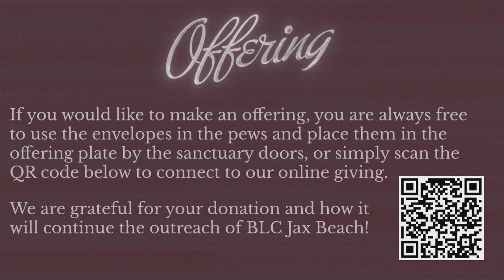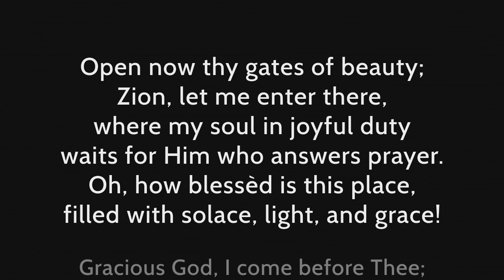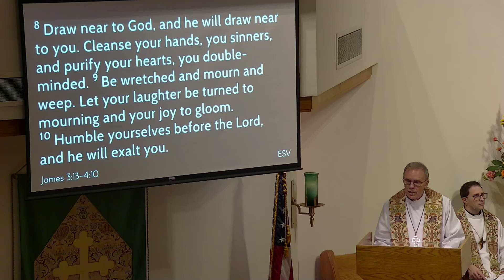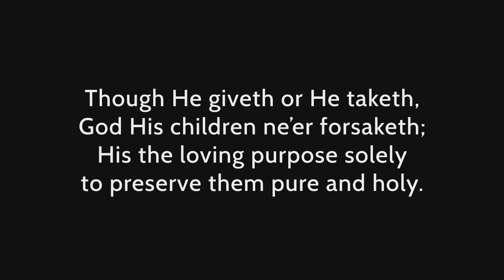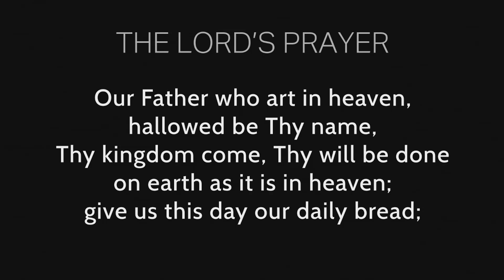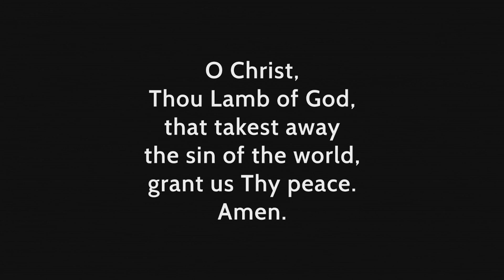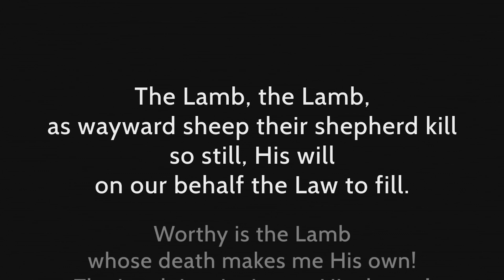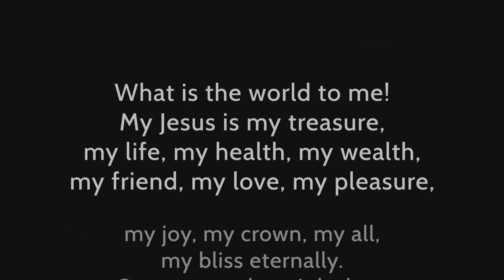Eighteenth Sunday After Pentecost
11 a.m. Service.
Sermon by Vicar Jacob Manning